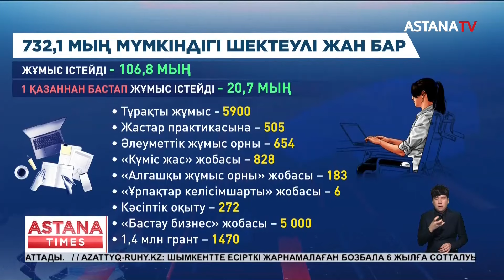Елде мүмкіндігі шектеулі 20,7 мың адам жұмыспен қамтылды